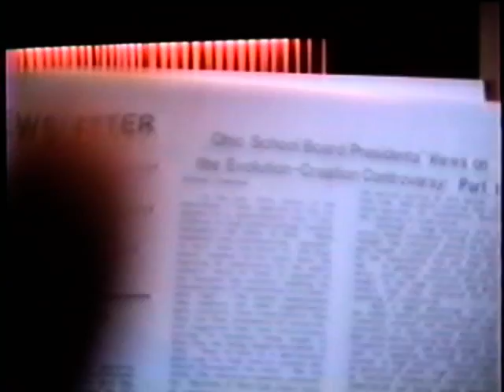Do's and Don'ts Debating Creationists: Part 3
A panel focusing on local committees of correspondence, with Michael Zimmerman (of the Clergy Letter Project), Jack Friedman (past NCSE board president), Frank Lovell (a long-time creationist-watcher from Louisville, KY), and physicist Ronnie Hastings. Moderator: Wayne Moyer. Held at AAAS, Boston, 2/13/1988